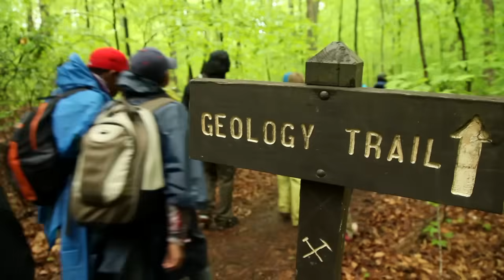Field Science at Prince William Forest Park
Learn about NatureBridge field science programs in Prince William Forest Park, located just outside Washington, D.C.